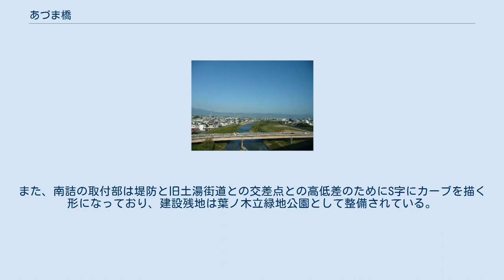あづま橋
あづま橋（あづまばし）は福島県福島市にある道路橋である。
 東北新幹線橋梁から見たあづま橋 JR福島駅西口繁華街の南側で一級河川阿武隈川水系荒川を渡り、福島市道方木田太田町線を通す。
南詰は福島市方木田字葉ノ木立、北詰は福島市矢剣町に位置する。
南詰では市道南町佐倉下線（旧土湯街道）と接続し、北詰では片側1車線対面通行の当市道が、東北新幹線高架橋を挟み片側2車線の上下線へと分離する。
福島駅西口と国道115号福島西バイパスや南福島駅方面を繋ぐ役割を果たしている。
 歩道は下り線側（西側）のみに整備されており、福島市市制80周年記念事業として昭和62年度に始まった「彫刻のあるまちづくり」の一環として、橋本堅太郎作「流光」、土田福正作「光の中に」、佐々木直哉作「MIKU」の3基の裸婦像が設置されており、夜間にはライトアップもされる。
また、欄干には福島市の鳥に制定されているシジュウカラがデザインされている。
橋上西側へは高層建築などに遮られることなく吾妻連峰の山並みが大きく広がり眺望に優れる。
 北詰の橋梁下の河川敷には荒川運動公園のグラウンドが広がっている。
また、南詰の取付部は堤防と旧土湯街道との交差点との高低差のためにS字にカーブを描く形になっており、建設残地は葉ノ木立緑地公園として整備されている。